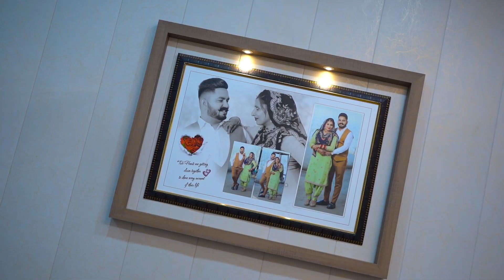30 March 2024